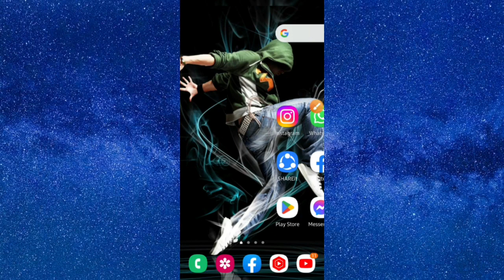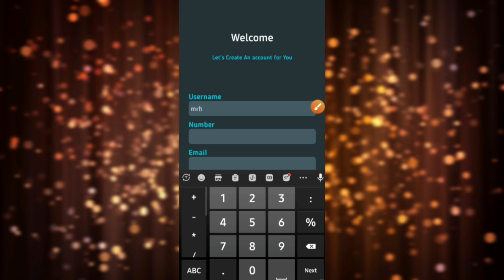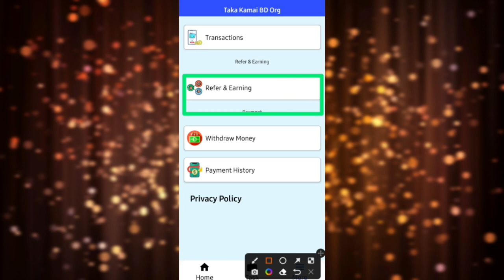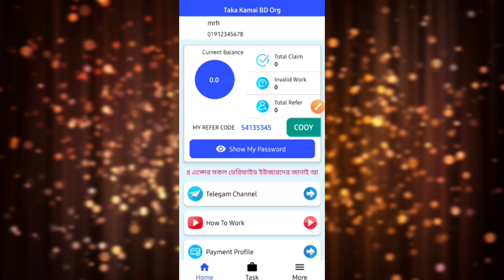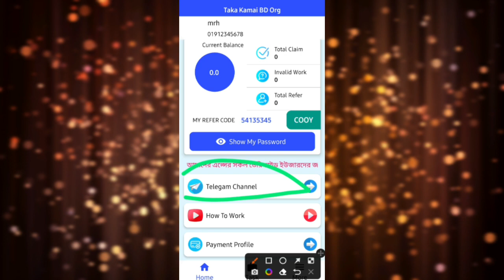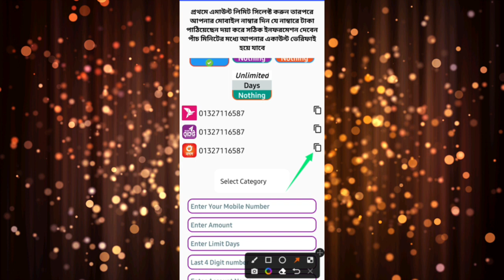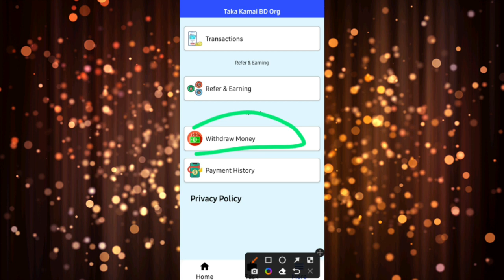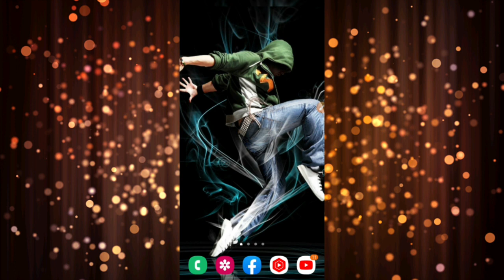টাকা ইনকাম করার app 2023 | taka kamai bd org app | রেফার করে টাকা ইনকাম 2023 | cash | reward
Video titel:- টাকা ইনকাম করার app 2023 | taka kamai bd org app | রেফার করে টাকা ইনকাম 2023 | ইনকাম | cash | reward app | অনলাইনে আয় করার সহজ উপায়

                              দ্বায়ী নই!!

● Releted Queries:-👇👇
Taka kamai bd org app
taka kamai app
ইমকাম অ্যাপ ২০২৩
 income 2023
ফ্রি ইনকাম
cash
apps
reward
রেফার
refer kore income
earning app
online income
earn money from online
আড দেখে টাকা ইনকাম

.  ●●●●● About Me ●●●●●

👉Heavenly